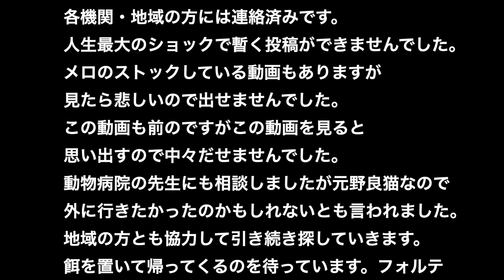【報告】メロがいなくなりました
数日経ってやっと報告できるまで気持ちが落ち着きました。
メロちゃんを帰ってくると信じて待ちたいと思います。

猫をこんなに好きになると思わず自分でもビックリするほど悲しいです。
また進捗がありましたらご報告させて頂きます。
フォルテ